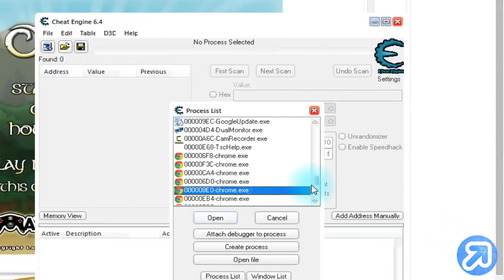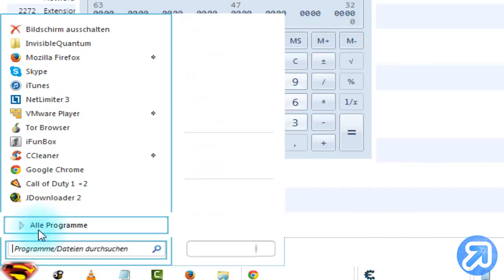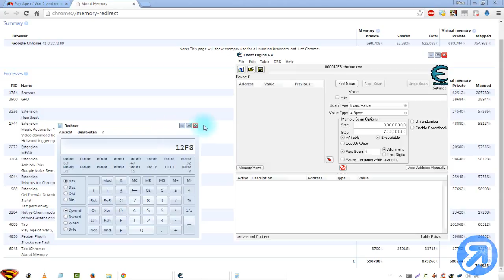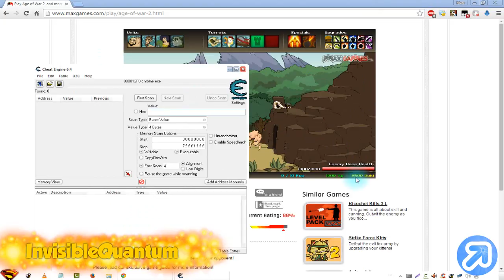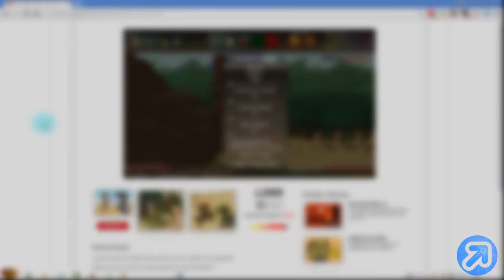Cheat Engine: in Chrome-Spielen cheaten [Tutorial] [Deutsch/German]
In diesem Video zeige ich euch wie ihr Cheat Engine im Google Chrome Browser benutzen könnt, um Flash Games zu hacken. Im Video seht ihr auch welchen Prozess ihr auswählen müsst, dass es funktioniert.

▬▬▬▬▬▬▬▬▬▬▬Links▬▬▬▬▬▬▬▬▬▬▬▬
Cheat Engine

▬▬▬▬▬▬▬▬▬▬▬▬Musik▬▬▬▬▬▬▬▬▬▬▬▬▬
2Bough - EstA Splash Achtelfinale HR2